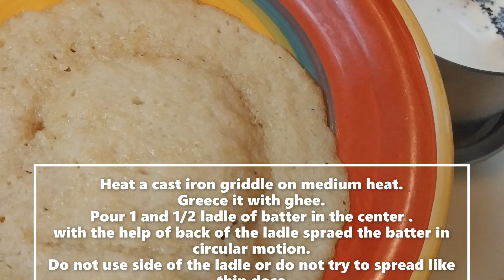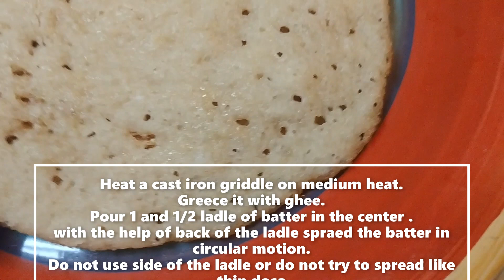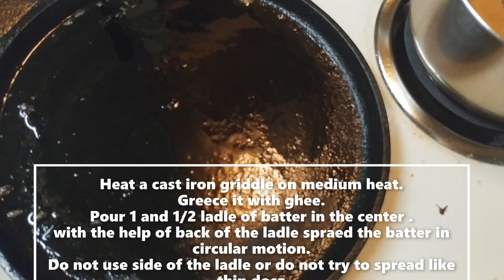methi dosa recipe | dosa variety | enjoy fenugreek seeds benefits for breakfast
methi dosa | dosa variety | enjoy fenugreek seeds benefits for breakfast